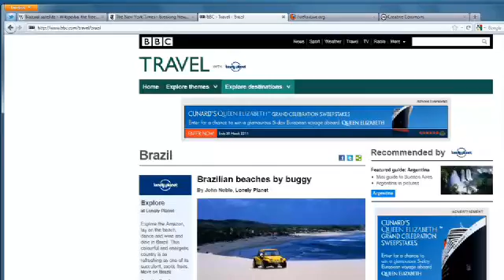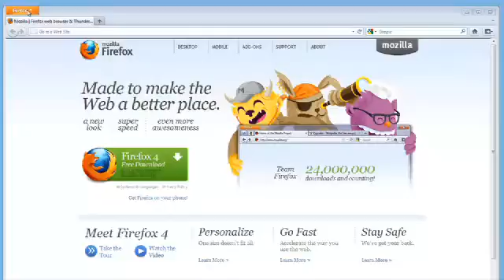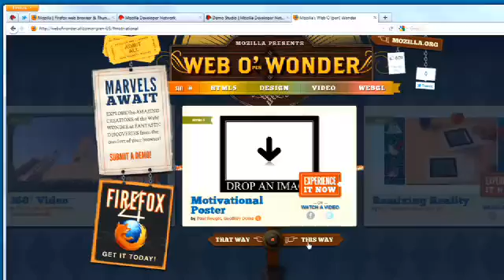What's new in firefox 4 !!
Mozilla is letting users update Firefox versions 3.5 and 3.6 to 4.0 without the need to navigate to a download page. Firefox 4.0 was supposed to be released tomorrow, and while the download links are up, we expect that the official launch will be announced in the next 24 hours. For more information on what's changed throughout the development of version 4.0, check out the release notes.